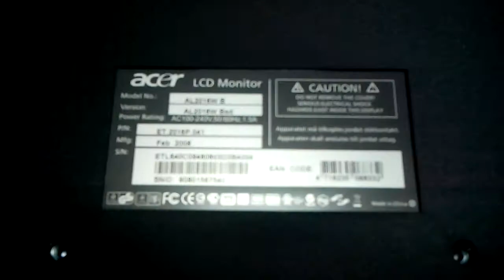Відділення ноги Acer AL2016W Bsd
Публікація із додатковими матеріалами (світлини і видиво), Ви можете переглянути на окремій сторінці у моєму блозі

Видиво створене Lenovo P770